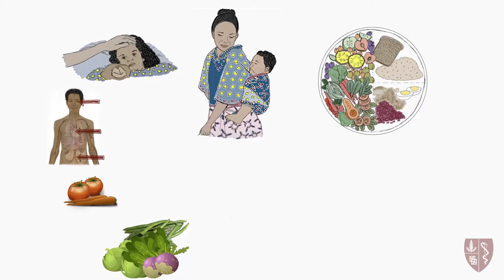Protecting Foods NEW (Xhosa)